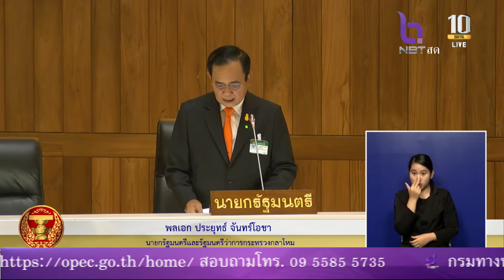นายก ชี้แจงกรณีเหมือง